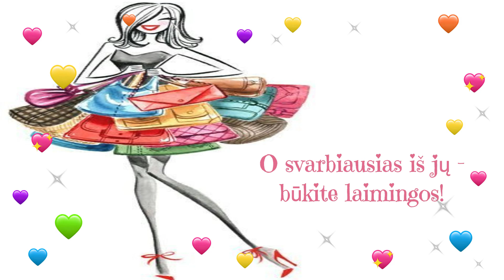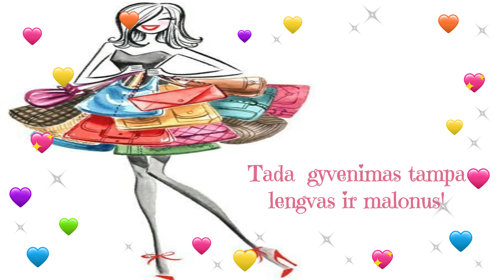Sveikinimas Moterims - Su Tavo Švente!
Nuoširdžiausi sveikinimai ir linkėjimai!